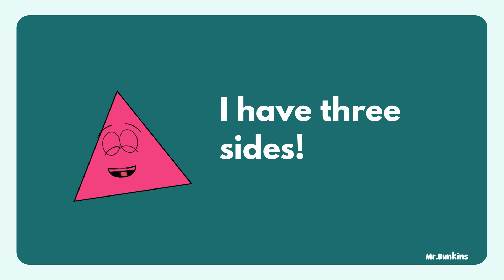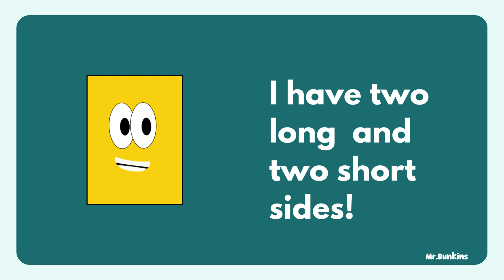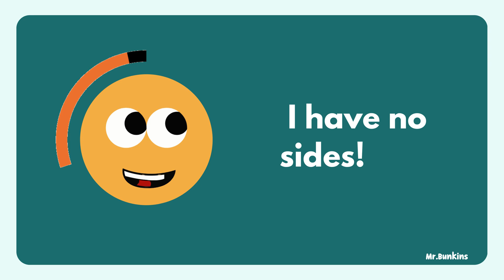We Are The Shapes! | Shape Songs | Mr.Bunkins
Get ready to groove and learn with "We Are The Shapes!" This super catchy song will have you singing and dancing as we explore the wonderful world of 2D shapes! Join Square, Circle, Rectangle, Triangle, and Pentagon as they introduce themselves and show you all their sides.

Count along with us as we discover how many sides each shape has: a square has four, a circle has none (it's round and goes all around!), a rectangle also has four (but with two long and two short sides), a triangle has three, and a pentagon has a fantastic five!

But that's not all! We'll also show you fun examples of these shapes in the real world. Can you spot a square window? How about a round ball? Or a rectangular door? Keep your eyes peeled!

This engaging music video is perfect for preschoolers and young children to learn basic 2D shapes in a fun and memorable way. It's not just about shapes; it's also a great way to practice counting and understand how different shapes are unique. Get ready to learn, sing, and have a shapely good time!